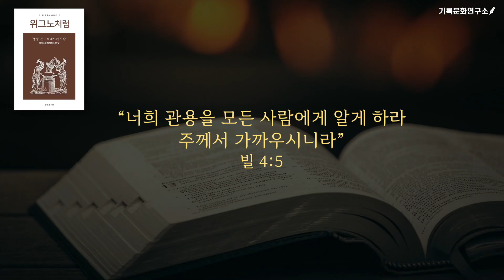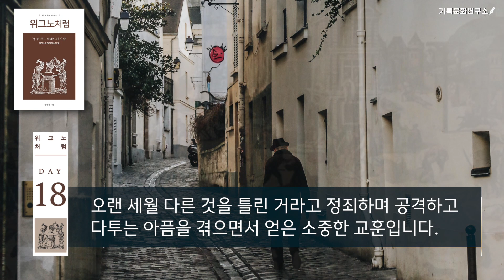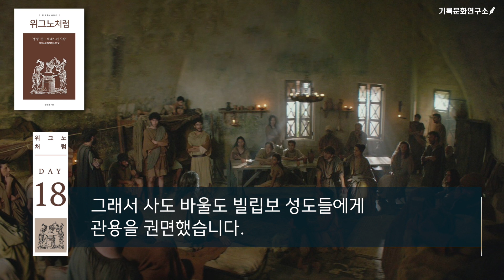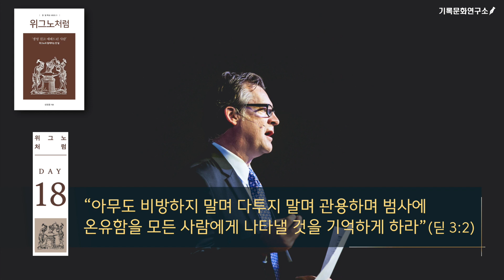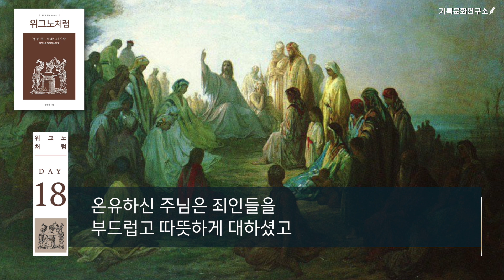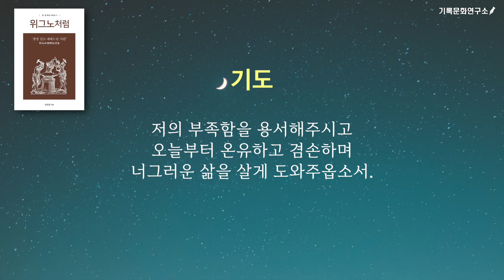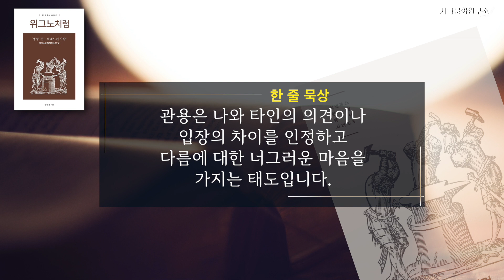[위그노처럼] 한달묵상 DAY18 - 톨레랑스 하라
▣ 기록문화연구소 후원하기
예금주:기록문화연구소
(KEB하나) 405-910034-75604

[위그노와 함께 하는 한 달 묵상 시리즈] 18일째 이야기-  이영상은 파리선한교회 담임이자 위그노 전문가인 성원용 목사님이 쓰고 국민북스에서 출간한 책 [위그노처럼(한달 묵상집)]에서 발췌한 글입니다. 매일 자녀들, 교회 성도님들과 함께 이 영상과 더불어 『위그노처럼』이란 책을 꾸준히 읽는다면 우리 믿음의 지평이 놀랍게 달라질 것입니다.

위그노는 종교개혁가 장 칼뱅의 신학을 따르는 16세기에서 18세기 프랑스 개신교인을 가리킨다. ‘위그노’(Huguenots)라는 말은 독일어 ‘아이트게노센’(Eidgenossen)에서 왔다. 이는 ‘동맹’ 또는 ‘하나의 가르침에 의해서 연결된 동지들’이라는 뜻이다. 이 단어를 축약해 ‘아이그노트’(Eignot)라고 부르다가 나중에는 ‘위그노’(Hugeunots)가 되었다.
  기독교 역사에서 위그노가 중요한 것은 그들이 온갖 박해에도 불구하고 믿음의 본질을 지키기 위해서 생명을 걸고 분투, 노력했다는 점이다. 가톨릭 중심의 프랑스에서 위그노들은 신앙의 자유를 얻기 위해 500여 년간 투쟁했다. 참혹한 박해 가운데 수많은 사람들이 죽임을 당했지만 결국 그들의 믿음은 최종적으로 승리를 거두게 되었고, 지금까지 프랑스는 물론 유럽과 한국에까지 이어지고 있다.
  저자 성원용 목사(파리선한장로교회 담임)는 20여 년간 위그노들을 연구하고, 수없이 현장을 방문해 그들의 역사를 추적해 온 위그노 전문가다. 성 목사는 위그노들이 생명을 걸고 믿음을 지킬 수 있었던 비결을 10가지 교훈으로 묶어 [위그노처럼]이라는 책으로 펴낸 바 있다. 한국교회에 위그노의 정신이 깊이 배어들기를 소망하며 이번 묵상집을 집필했다.